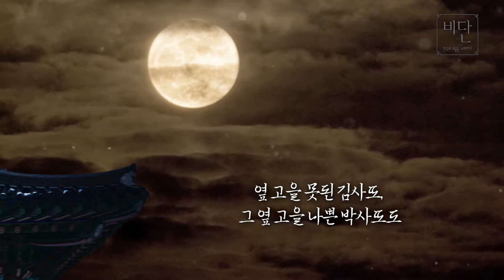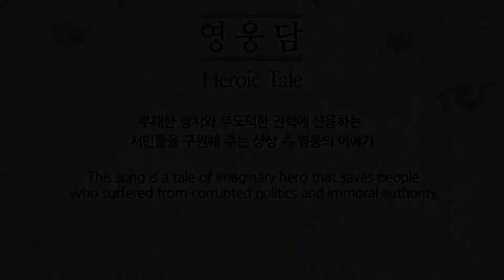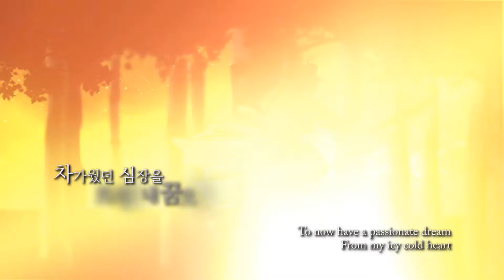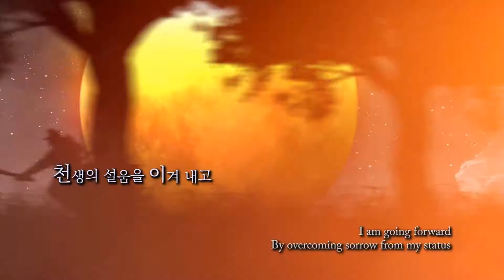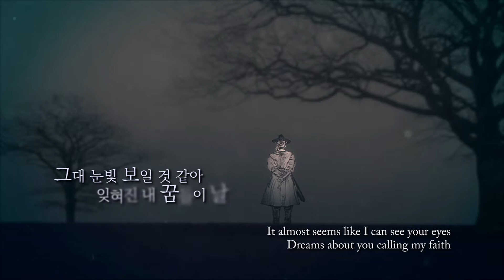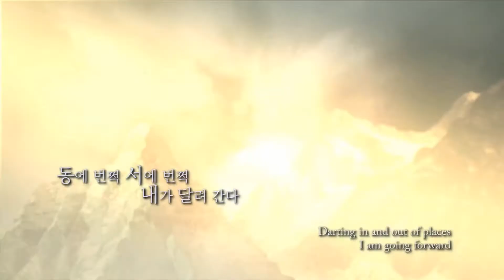英雄譚(洪吉童伝) 日本語 _フュージョン国楽 VIDAN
絹のコンテンツは訓民正音、韓食、韓屋、春香伝などのユネスコ(UNESCO)登録遺産をはじめ、様々な韓国の文化遺産を素材に構成されています。文化芸術の感動とともに歴史的知識と人文学的価値が伝わる絹の音楽と公演は、韓国を最も自然に紹介できる高品格伝統文化コンテンツです。

ストーリーテリング フュージョン国楽 インターネット講義 音楽授業 オンライン授業 ホン·ギルドン#フランス語勉強